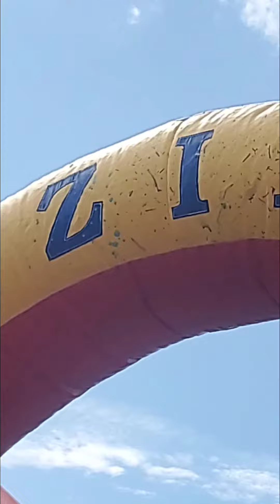Inflatable obstacle course covered in water based paint - pressure washed clean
Zip-it obstacle course was completely trashed and covered in some kind of gel paint.  The customer would not tell me what it was just that it was water based. I had to spend 4 hours pressure washing the entire unit top to bottom. Every square inch had to be blasted with water to remove the very stubborn paint. I was not happy about this as the customer was unapologetic and even said they were going to clean it but ran out of time. It's difficult to understand why someone would let this happen and then so nonchalantly dismiss it.